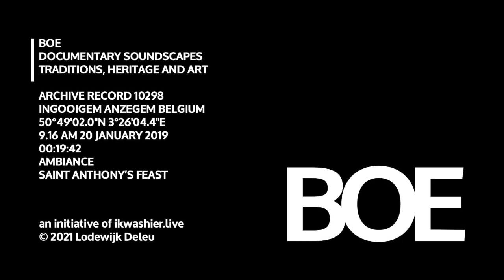BOE Soundscape 10298 Ambiance Saint Anthony’s Feast / Sfeer Sint-Antonius Zwijntjeskermis Ingooigem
BOE Soundscape 10298 Ambiance Saint Anthony / Sfeer Sint-Antonius
… Locatie: Ingooigem (Yvegem), deelgemeente van Anzegem, provincie West-Vlaanderen, België, 50°49'02.0"N 3°26'04.4"E
… Datum en uur: 20 januari 2019 om 9.16 uur
… Duur: 19’42” (42 soundclips, deels in overvloeiing)
… Onderwerp: de Bolhoeden - Yvegem Sportief en de Kerkraad - organiseren jaarlijks een Sint-Antonius winterommegang met
• een dierenzegening (veel honden, een pony en twee Belgische trekpaarden in 2019),
• een offerstoet,
• een eucharistieviering in de Sint-Antoniuskerk, gevolgd door
• de verkoop van de offergaven per Amerikaans opbod (verloting) en
• in ’t Smesseplein worden de festiviteiten verdergezet met de traditionele ‘Zwijntjeskermis’.
… Omstandigheden: deels buiten (droog, fris, lichte wind) en deels binnen in de kerk
… Opname: microfoons deels in beweging, deels statisch
… De cultuur rond het Belgisch trekpaard of Brabants trekpaard staat op de Inventaris Vlaanderen voor Immaterieel Cultureel Erfgoed.
… BOE archiveert stemmen, klanken en gedruis. De geluidsopnamen documenteren tradities, erfgoed en kunst. BOE bouwt expertise op in fonografie, field recording en soundscape design in het erfgoedveld. Als onderdeel van ikwashier.live deelt BOE dezelfde artistieke, journalistieke, documentaire aanpak.

HET ENGAGEMENT
ikwashier.live bundelt het werk van Lodewijk Deleu die tradities, erfgoed en kunst vastlegt in foto, film en geluid. De archivering gebeurt in de geest van Otlet en Le Corbusier, het ontsluiten via online media, publicaties en tentoonstellingen. Lodewijk Deleu is filmmaker en documentair fotograaf. Hij maakt ook podcasts en soundscapes. Tijdelijk, maar voor altijd.